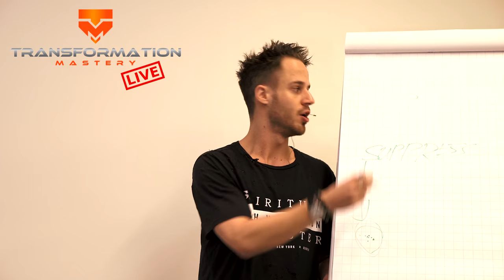Transformation Mastery Live by Julien Blanc (Teaser)